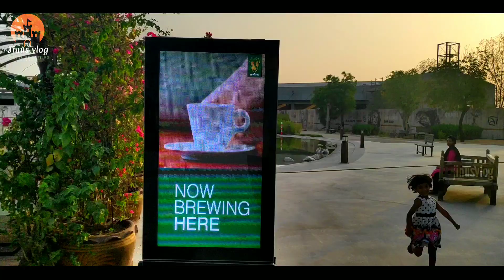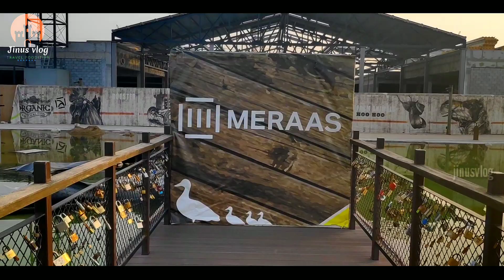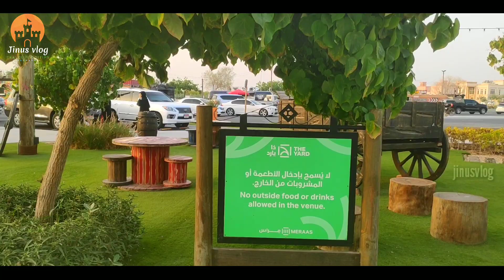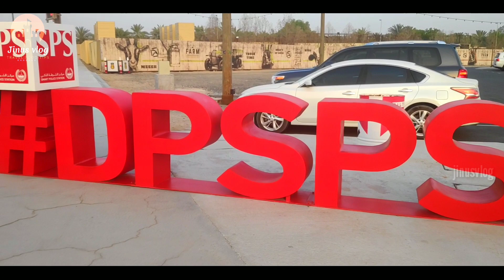Last Exit, The Yard Al Khawaneej Dubai | Malayalam Vlog # 13 by jinusvlog(2019)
Malayalam travel vlog about Dubai's last Exit-the Yard at Al Khawaneej.

Back ground score credit to the respective creator.